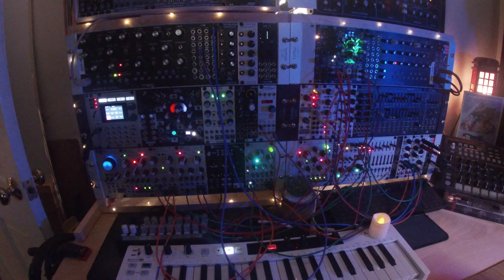"Manifold": Ambient Generative Music - Plaits, Rings, Metropolix, Mother32, MAVIS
Created using my Eurorack Modular Synthesizer and other electronic instruments.